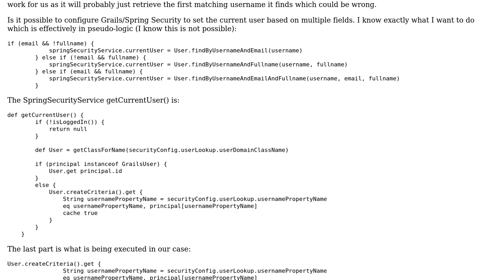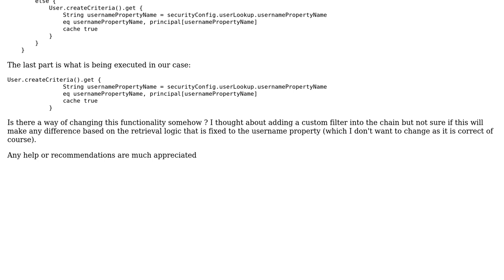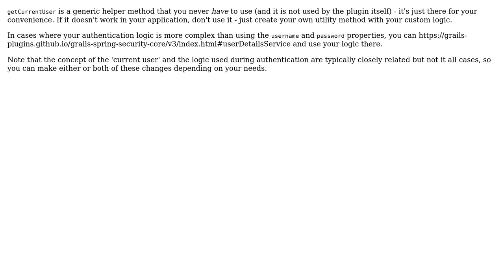Grails Spring Security Override Current User To Lookup on Multiple Fields & Not Just Username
With thanks & praise to God, and with thanks to the many people who have made this project possible! | Content (except music & images) licensed under CC BY-SA | Music | Images & others | With thanks to user Steve M user Burt Beckwith and the Stack Exchange Network Trademarks are property of their respective owners. You are responsible for your own actions.